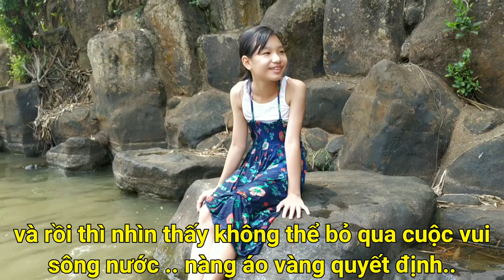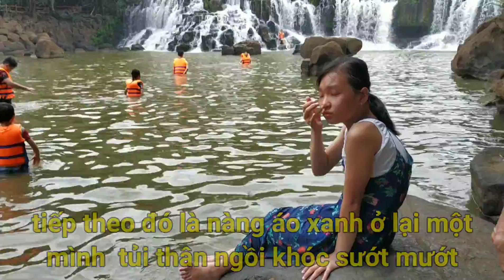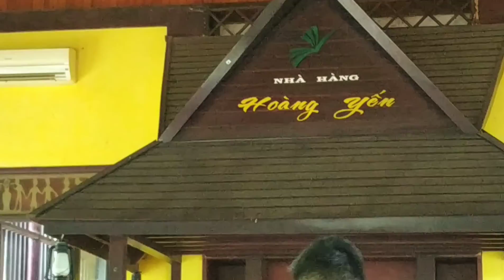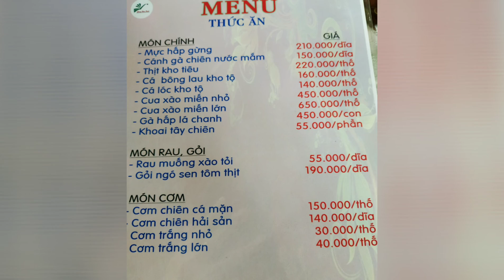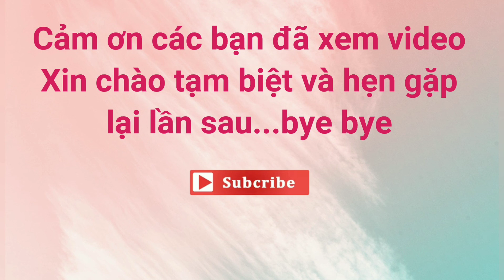Video 026: THÁC GIANG ĐIỀN ( phần 2 ) TẮM THÁC cùng với cả nhà chị 9 , ăn trưa nhà hàng Hoàng Yến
Tắm thác Giang điền quá thú vị với gia đình chị 9 , sau đó đi ăn trưa ở nhà hàng Hoàng Yến tại thác Giang điền luôn ., Còn phần cuối xin nhớ đón xem nhé cả nhà.